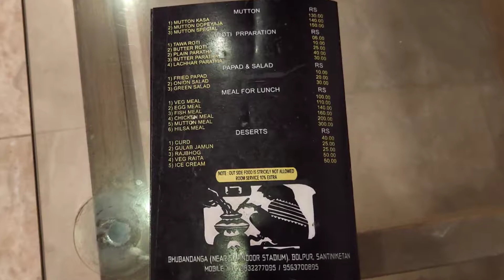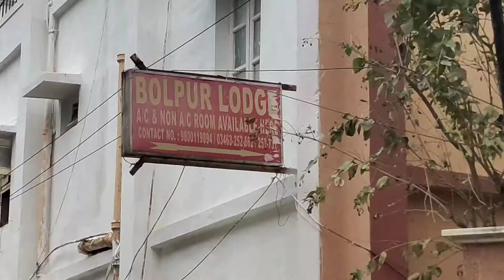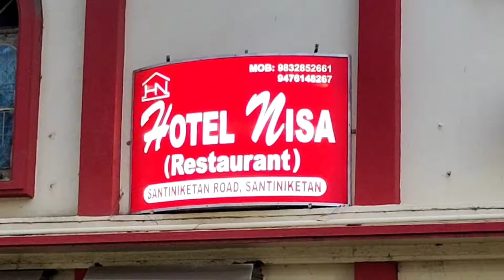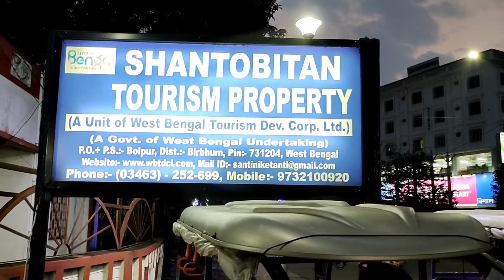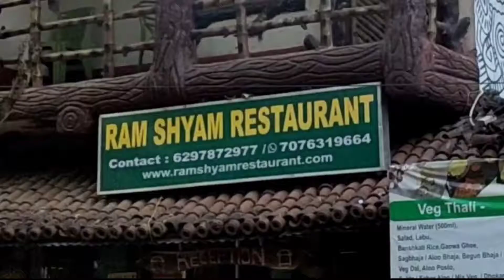Santiniketan Hotels || শান্তিনিকেতন হোটেল || Santiniketan Budget Friendly Hotel's || Starting 600/-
We are go to Santiniketan for travel, but many times we are face problem for Hotel. Now we are find out some Santiniketan Hotels to our budget. Santiniketan Budget Friendly Hotels Starting Rs. 600.00 only per night. Some Hotel has Restaurant facility, so no problem for breakfast, lunch and dinner. We have provide phone number of some Hotel. Distance between Bolpur Railway Station and Bolpur Lodge, Green Chilli,  Shantobitan Tourist Property and Hotel Rangamati about 2 KM and Hotel Nisa about 2.2 KM and Ram Shyam Village Resort about 5.4 KM. All details and more information watch the whole video without skip, you will get all the information in the video.

Phone Number of Hotel's -
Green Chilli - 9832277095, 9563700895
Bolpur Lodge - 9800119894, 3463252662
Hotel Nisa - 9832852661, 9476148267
Shantobitan Tourist Property - 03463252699, 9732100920
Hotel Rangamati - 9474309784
Ram Shyam Village Resort - 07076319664, 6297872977

শান্তিনিকেতন ট্যুরে আমরা ছিলাম বোলপুর লজে, ভাড়া পড়েছিল পার নাইট 700 টাকা।